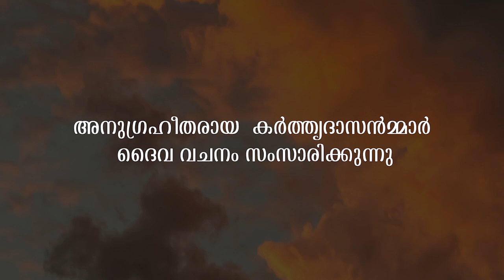97-ാമത് കുമ്പനാട് കൺവെൻഷൻ ക്രിസ്ത്യൻ ലൈവ് യൂട്യൂബ് ചാനലിലൂടെ, സംപ്രേക്ഷണം ചെയ്യുന്നു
**Copyright Statement **
**Copyright Statement **